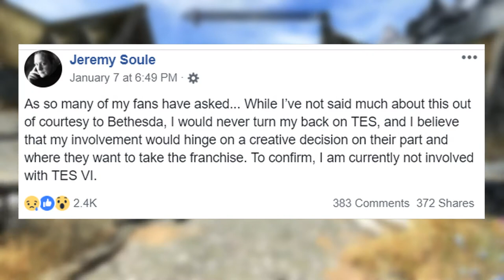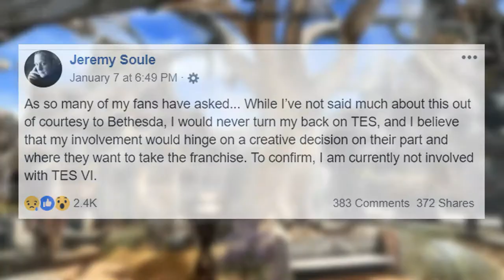Elder Scrolls Music Composer Jeremy Soule May Not Be Returning for ES6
Morning everyone! Today we're talking about some Elder Scrolls 6 news, and it's all about the music. Iconic composer Jeremy Soule may not be returning for the next Elder Scrolls game...